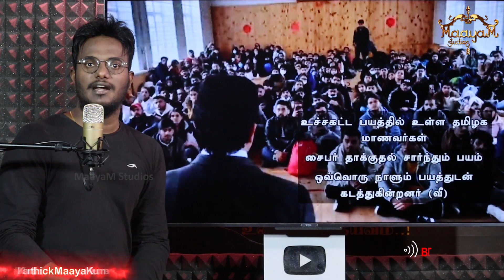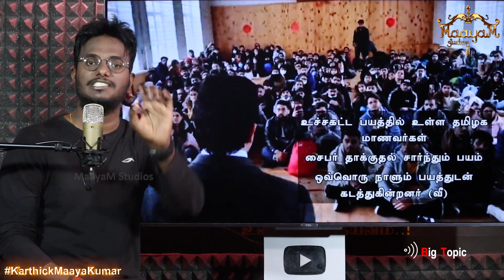800 ரஷ்ய வீரர்களை கொன்றது உண்மையா? | Russia Vs. Ukraine War Ends? | Karthick MaayaKumar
போரை நிறுத்த PUTIN சொல்லும் யோசனை!  | ரஷ்யாவில் வெடித்தது மக்கள் புரட்சி  | Russia Vs. Ukraine Crisis  |Karthick MaayaKumar | Big Topic | Episode 721 |

@ karthick_maayakumar